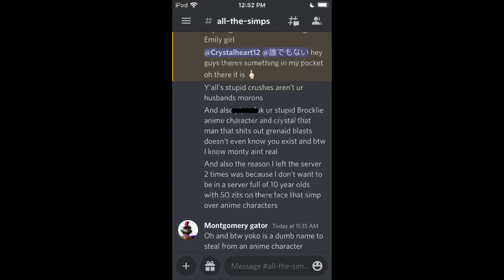Stop. Your not being very smart.